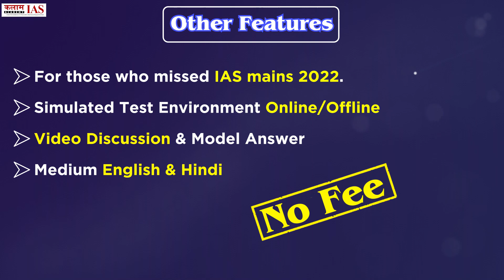Exam On The Day Of Exam | UPSC | Face to Face Evalution of IAS Mains 2022 | Kalam IAS Academy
ADDRESS
Ridhi-Sidhi, Gopalpura Bypass, Jaipur, Rajasthan - 302015